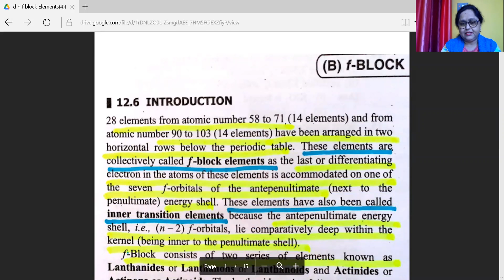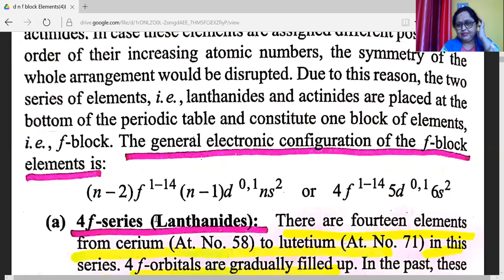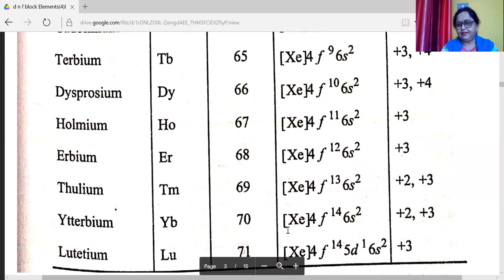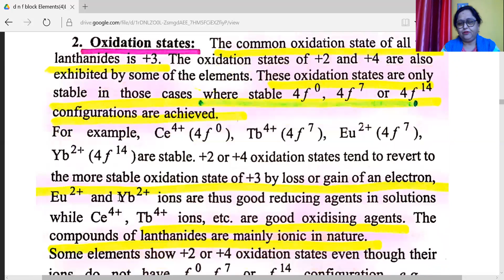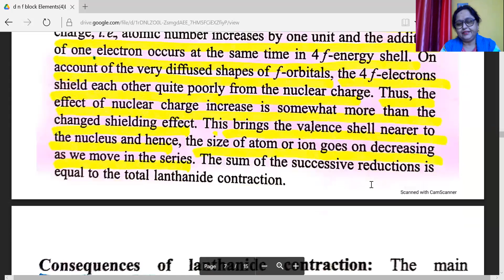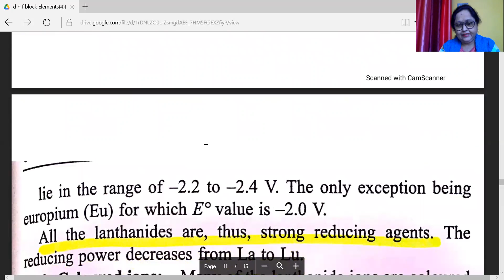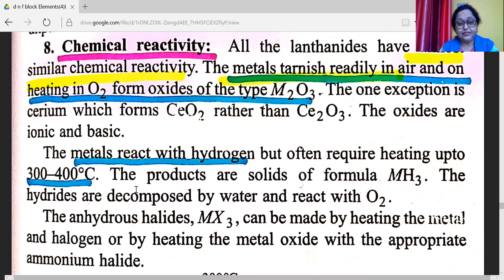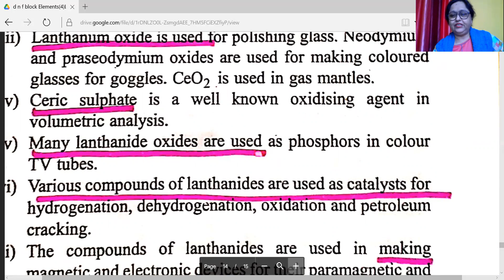d n f Block Elements(4)Chemistry of Lanthenides(4f series) nTheir Uses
Chemistry Class by FATMA BANO Lecturer KPIC Prayagraj